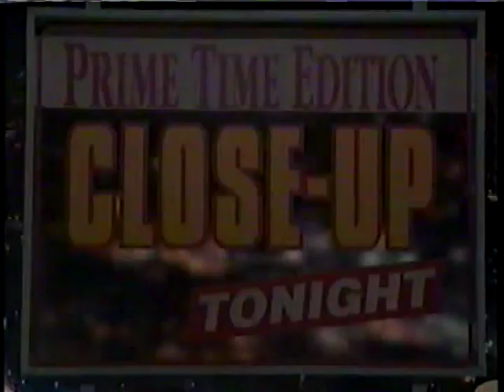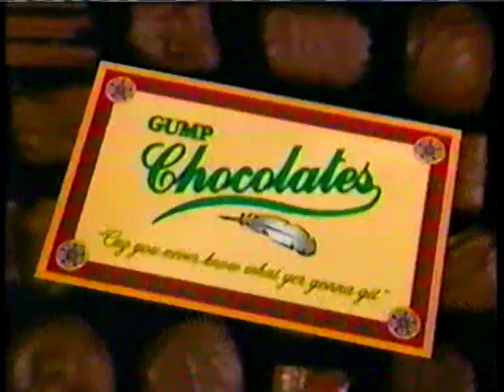The Show Formerly Known as Martin Short Show (part 3 of 11) from 1995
The Show Formerly Known as Martin Short Show aired in 1995. This is a show similar to SNL with various bits. Martin Short is hilarious as is his cast which includes Phil Hartman, Jan Hooks,  Joe Flaherty,  Harry Shearer, and others.

I find this one of the best "lost" pieces of TV comedy gold. Enjoy all 11 parts and like your favorite.

Intro, Martina “30 Love” commercial, Kato Kaelin Goodtime Hour, lawyer Nathan Thurm

Stupid emotions (Papa Bauer), Models Amalgamated (part 1- “where’s my puddin’?”), Ed Grimley

Prime Time Edition Closeup Tonight (Sandy Spracklin and Taylor MacGillivray), Forrest Gump commercial

Models Amalgamated (part 2) “Your brain is like a computer of complete wrongness”

TV Memories with Kato Kaelin, The Making of the making of Tim Burton's "A Nightmare to Remember”

A Hard Day’s Journey Into Night (Beatles spoof),

Prime Time Edition Close-Up Tonight (profile of super-agent Neil Sussman)

The Bodyguard One Mo' Time )Jackie Rogers Jr., TV Memories with David Letterman's Mother

PETER Awards (People's Entertainment Television Excellent Awards), TV Memory Lyle Lovett

The Martin Short Show Lost Episodes commercial, TV Memories 6: Jackie Rogers Jr

SNL type ending

Full Details:

Part 3
Promo: Prime Time Edition Close-Up Tonight
This week: interviews with Dustin Hoffman, Rosie Perez and a profile of Neil Sussman, super-agent.
8 Commercial: Gump Chocolates
Forest and Mrs Letterman debate about who's luckier. Because life is like a box of chocolates.
Forest Gump - Short; David Letterman's Mother - Hooks; Announcer - staff announcer